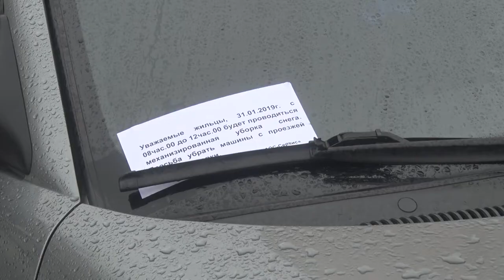Десна-ТВ: Борьба коммунальных служб со снегом продолжается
Снежная зима в этом году проверила на выносливость коммунальные службы города. Дворники, вооружившись терпением и лопатами продолжают чистить город от снега и ледовой наледи. А специализированная техника начиная с 4-х часов утра бороздит дороги Десногорска. Подробности далее.